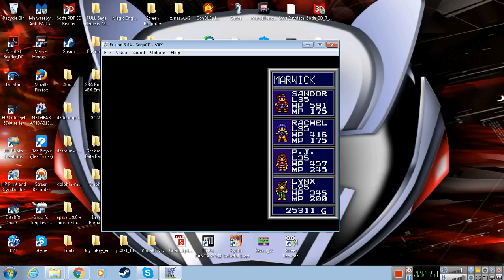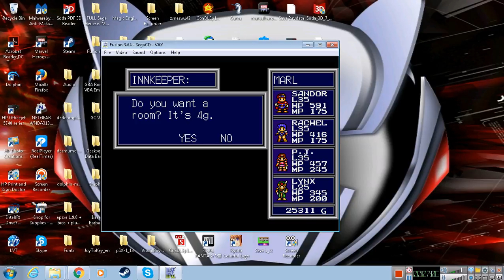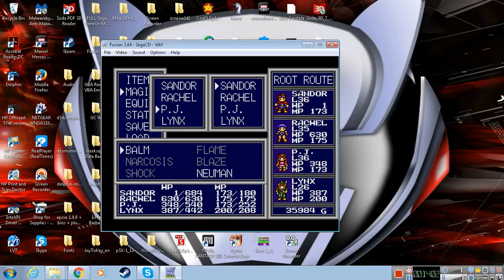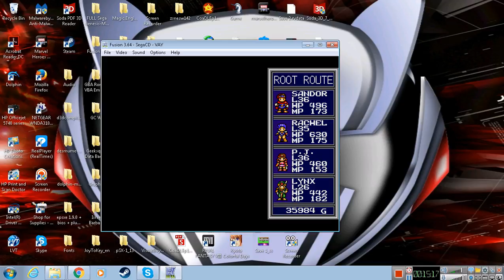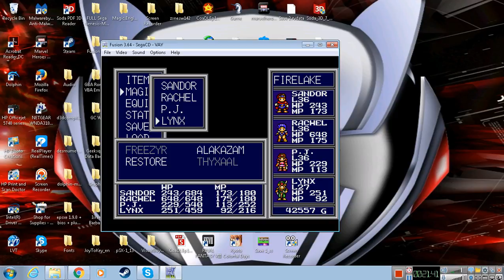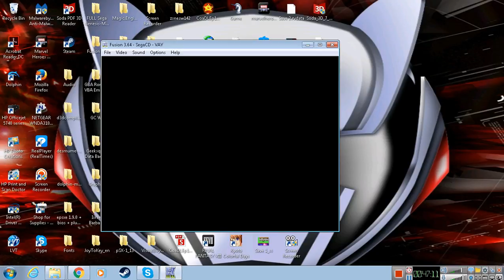Let's Play Vay #17-Rachel's Farewell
By way of some patching, it does make things a bit more fair by way of everything.  So story so far, Sandor and crew head down the Sentinel Tree to brave the Firelake and get the Orb of Fire, and before long, Rachel makes a tough decision.